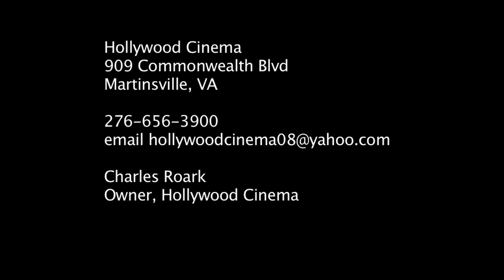Cinema Wants to Show The Interview - without BRoll HD